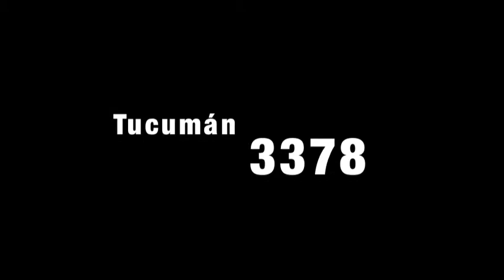Trailer 6 MALAS NELLY OLSON